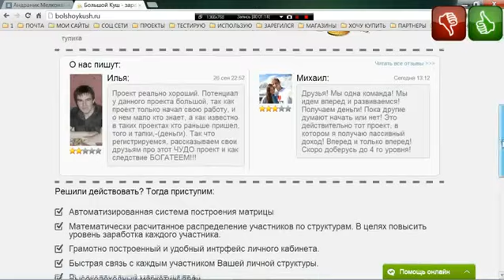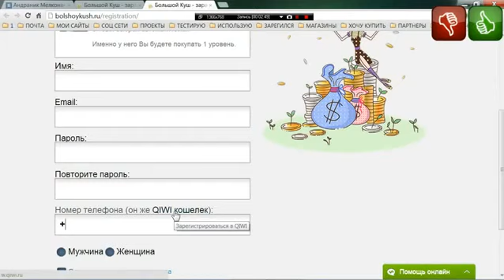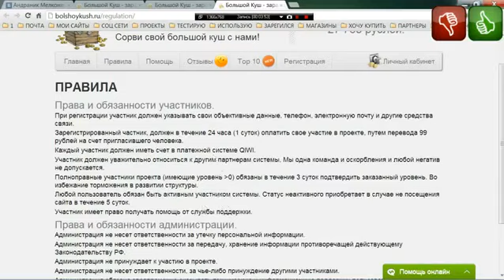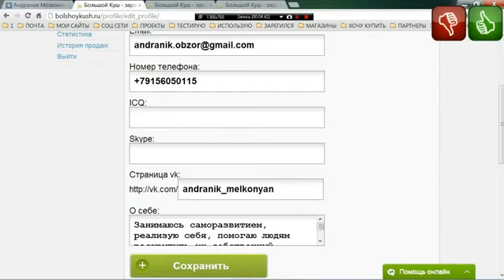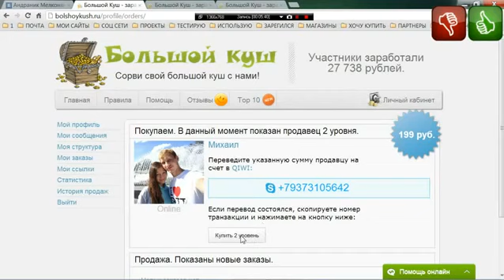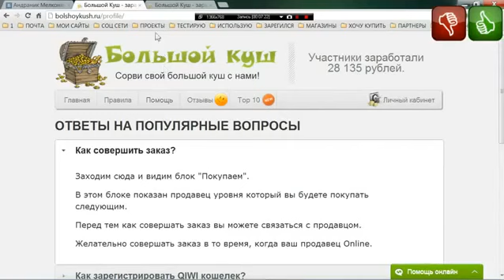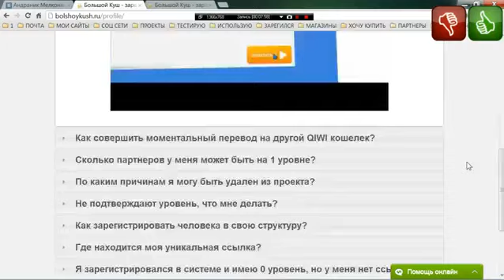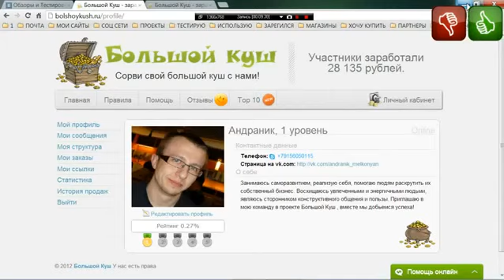заработок, деньги, проект большой куш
Большой Куш -- замечательный проект, где ценится не твоя удача, а твоя работа и целеустремлённость. Ведь без этих качеств и дворником то не стать.Будет интерес к работе- будет высокий заработок! Если вы хотите иметь дополнительный заработок , то идите в этот проект, и никак иначе. Проекту недели нет.. Для входа проект необходимо иметь 99 рублей. Ето копейки по сравнению с тем, сколько вы будете зарабатывать!

За вопросами обращатся , в Skype : starshoy707i
Спасибо за внимание